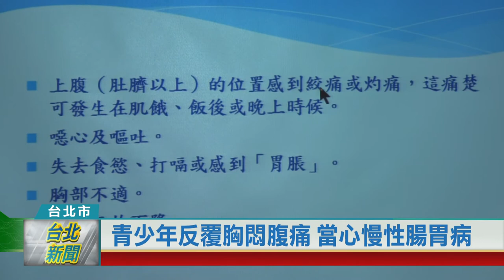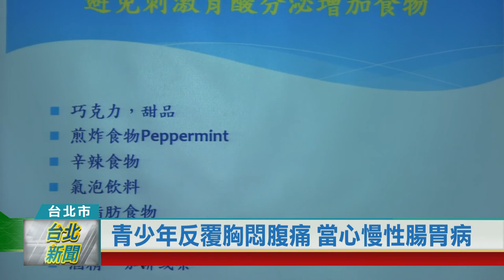20201207 青少年反覆胸悶腹痛 當心慢性腸胃病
現代人壓力大，經常引起腸胃問題，醫師也發現，學測即將到來，許多青少年會出現腹痛、胃痛、噁心、便秘等症狀，提醒若症狀超過兩週，就有可能是慢性腸胃疾病，這時千萬不要自行服藥，以免加重病情，還是儘快就醫才正確。

腹痛想吐、甚至痛到火燒心，小心慢性腸胃病已找上您！一名16歲的男學生，這2個月每天早上醒來都會腹痛，經過胃鏡檢查，發現竟然罹患十二指腸潰瘍、胃發炎、胃食道逆流等多種症狀；另外也有17歲的學生，每到半夜就胃痛，肚子餓時還腹痛持續兩週，這些全都是幽門桿菌惹的禍。

在台灣，有將近55%的成人，以及21.5% 15到18歲的青少年，感染幽門桿菌。專家提醒，若有上腹痛、容易噁心嘔吐或胃脹，就要特別注意。

由於青少年學業、考試壓力大，許多人飲食不規律，醫師建議，想遠離腸胃疾病，就要避免刺激胃酸分泌增加的食物，像是咖啡、茶、氣泡飲料或甜品，一旦出現症狀就要儘快求醫，才能徹底根治。